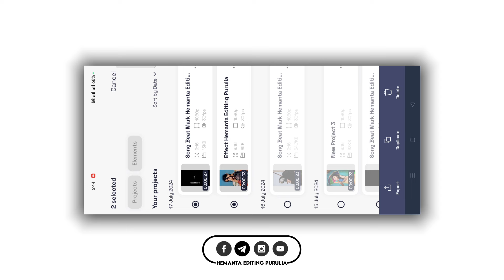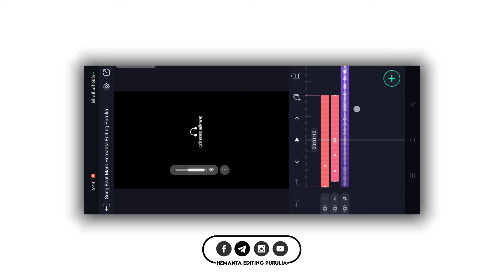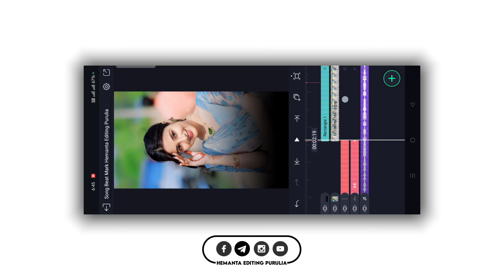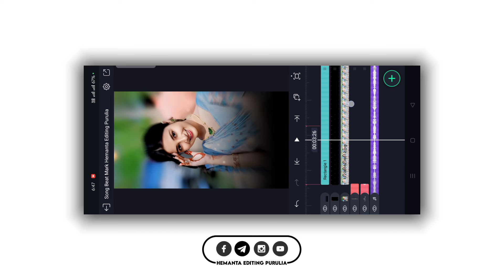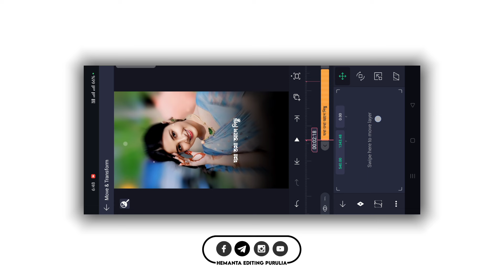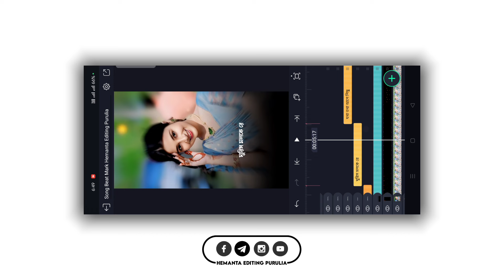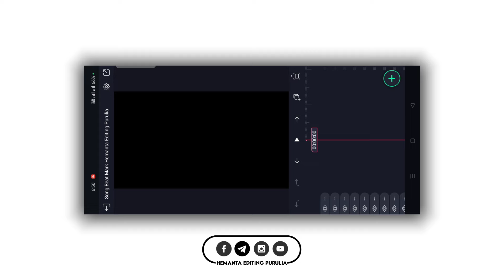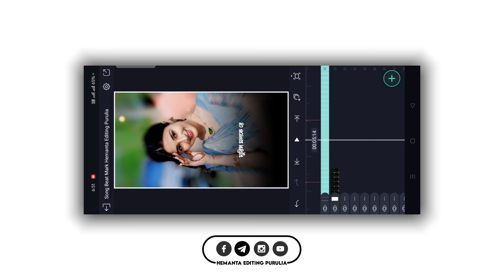😇College Wali | Purulia New Song Status Video Editing | Raju Sahis New Song Status Editing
NOTE:- All content used is copyright to (HEMANTA EDITING PURULIA) use or commercial display or editing of the content without proper Authorization is not allowed.